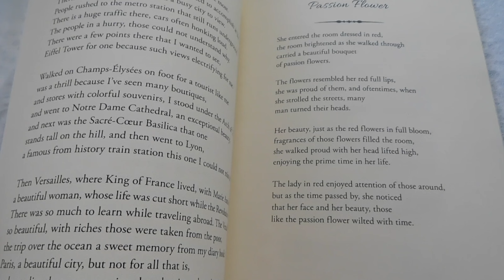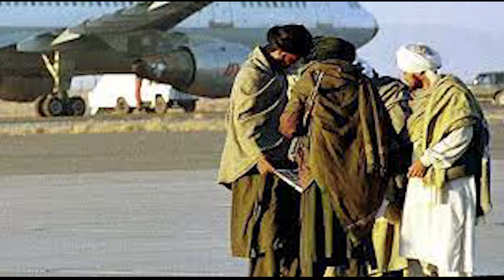72 Hoorain Movie Review | Full Details Video | 72 Hoorain Film Dekhe Ya Nahi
72 Hoorain Movie Review | Full Details Video | 72 Hoorain Film Dekhe Ki Nahi

72 Hoorain Film 7 July ko Cinema gharo par dikhni suru ho gayi he aur release ke sath sath film ko lekar kafi questions bhi khade huwe he, to akhir film me eisi kya he baat, film kis baat ko dedicate karke banai gayi he, hume ye film dekhni chahiye ya nahi in sab baato ko is video me bataya gaya hai.

Welcome to The Jugnu Star - Your ultimate destination for all things Bollywood! 🎬✨

Looking for the latest scoop, exclusive interviews, and exciting updates from the vibrant world of Bollywood? Look no further! Our channel is dedicated to bringing you the juiciest gossip, behind-the-scenes secrets, and trending news about your favorite Bollywood celebrities.

From red carpet events to film releases, we've got you covered with up-to-the-minute coverage and insightful analysis.

Get ready to explore a treasure trove of entertainment as we bring you engaging reviews, box office reports, and top 10 lists that will keep you hooked. Discover hidden gems, iconic performances, and unforgettable moments from the rich history of Bollywood.

But that's not all! We understand that Bollywood is not just about movies; it's a way of life. Our channel goes beyond the silver screen to celebrate the music, fashion, and dance that make Bollywood so iconic. Get your groove on with our exclusive dance tutorials and stay up to date with the latest Bollywood fashion trends.

Whether you're a die-hard fan or a casual viewer, The Jugnu Star is your one-stop destination for all things Bollywood. Don't miss a beat, because Bollywood never sleeps!

Lights, camera, action! Let's dive into the magical world of Bollywood together.

Welcome to The Jugnu Star - Where Bollywood comes alive! 🌟🎥

You search:
72
72 hoorain movie trailer
72 hoorain movie review
72 hoorain trailer
72 hoorain
72 hoorain movie
72 hoorain public review
72 hoor
72 hoorain movie trailer reaction
72 hours trailer
72 hoorain movie explained in hindi
72 hoorain reaction
72 hoorain film trailer
72 hoorain movie trailer
72 hoorain movie review
72 hoorain
72 hoorain trailer
72 hoorain movie
72 hoorain public review
72 hoorain full movie
72 hoorain movie trailer reaction
72 hoorain movie explained in hindi
72 hoorain reaction
72 hoorain public reaction
72 hoorain debate
72 hoorain movie trailer review
72 hoorain movie teaser